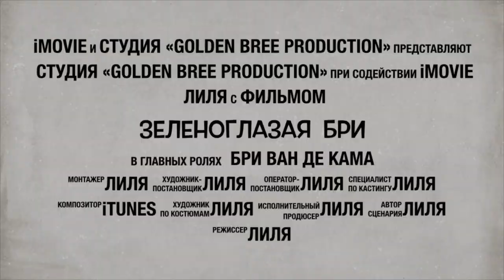Аппетит у золотой британской шиншиллы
Что делать, если ваша кошка сверлит глазами холодильник и при этом отказывается от еды? Ничего не делать. Просто принять как данность: кошка всегда хочет то, сама не знает, что)

Первый вечер на пароме Габриэлла -

Экскурсия по Хельсинки не удалась

Как из аэропорта Хельсинки доехать до центра города

Как провести 3 часа в аэропорту Внуково